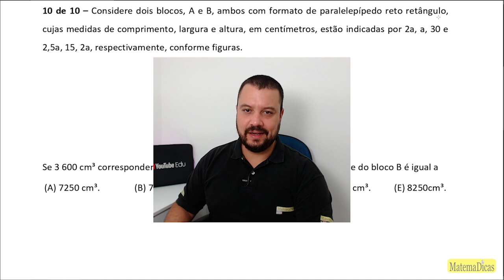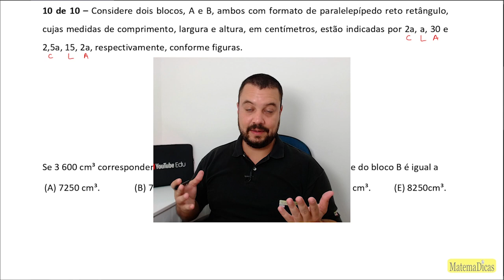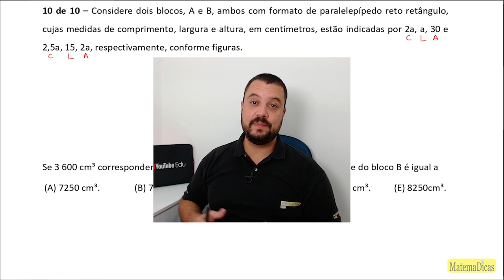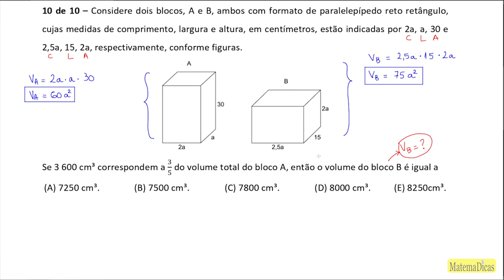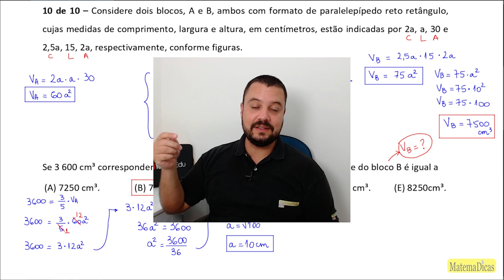Geometria (10 de 10) – Câmara de Boituva – Vunesp 2020 – #0310 – Matemática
Questão - VUNESP 2020:
10 de 10 – Considere dois blocos, A e B, ambos com formato de paralelepípedo reto retângulo, cujas medidas de comprimento, largura e altura, em centímetros, estão indicadas por 2a, a, 30 e 2,5a, 15, 2a, respectivamente, conforme figuras.
[figura]
Se 3 600 cm³ correspondem a 3/5 do volume total do bloco A, então o volume do bloco B é igual a